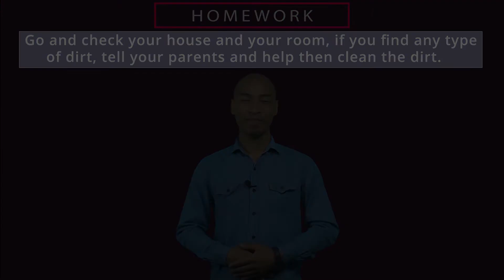Non Communicable Disease, Class2, Science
A non-communicable disease (NCD) is a disease that is not transmissible directly from one person to another. Noncommunicable diseases (NCDs), including heart disease, stroke, cancer, diabetes and chronic lung disease, are collectively responsible for almost 70% of all deaths worldwide. Almost three quarters of all NCD deaths, and 82% of the 16 million people who died prematurely, or before reaching 70 years of age, occur in low- and middle-income countries.
Welcome to smaterr, a unique platform where learning is fun ! Now there is no distinction between kids' fun time and study time. Say goodbye to the days of cramming those dull and ponderous books, which made learning a tedious task. We believe in the straightforward idea that audio-visual learning is the most effective tool for learning. Many researchers have proven that kids learn a lot by playing interactive games and watching audio-visual animated lessons compared to reading from books. To understand the new concepts, Kids show more interest in adopting unique ways of learning. We have brought a programme that covers the crucial ideas and makes learning more stable that stimulates the critical thinking of the young learners !